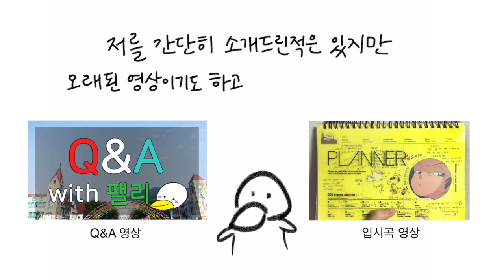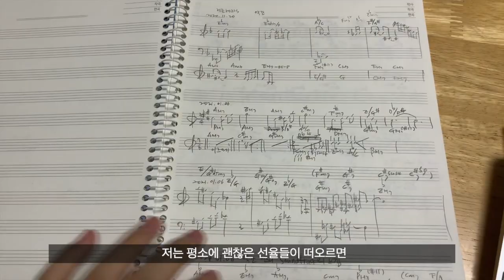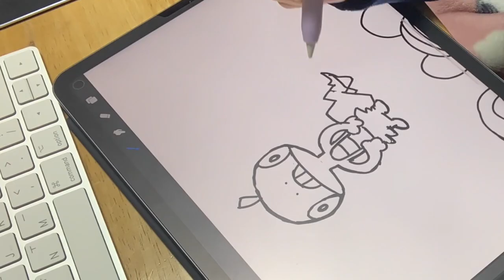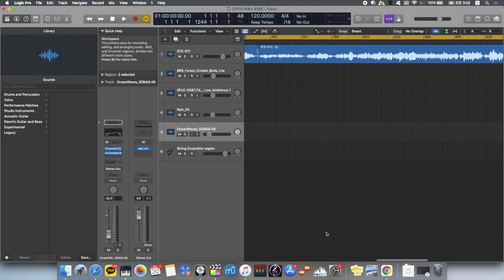유튜브 나이 5살 팰리의 메들리 작업 과정✨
안녕하세요 여러분! 팰리입니다🐤
그동안 음악 영상만 올렸었는데 저의 첫 작업 과정 영상을 올리게 되어 마음이 들뜨네요. 업로드를 자주 하지는 못했지만 지금까지 유튜브를 해왔다는것이 개인적으로는 뿌듯한 일이고, 작업 과정에 대해 궁금해 하시는 분들도 계셔서 이 영상을 만들게 되었어요. 사실 올해 초에 이미 만들었던 영상인데 별 큰 내용이 없는것 같아서 업로드할까 고민하다 이제서야 올리게 되었답니다… 새로운 연주가 아니어서 기대에 못 미쳐드린것 같지만, 궁금해하셨던 것들이 있으셨다면 이 영상이 조금이라도 해결이 되었으면 합니다.
어려운 시기임에도 꾸준히 노력하시는 분들이 많이 계시더라고요. 저 또한 사실 몇 달동안 평소보다는 좀 더 무기력한 상태였고 거기에 여전히 혼자서만 그대로 인 것 같다는 불안감까지 더해져서 마음이 계속 흔들렸었는데요.
최근 동기부여를 받을 수 있는 영상, 책에서의 영감, 심리와 관련된 조언 그 외애도 개인적인 새로운 시도들을 했더니 ‘내가 극복하고 있구나!’ 라는 생각이 스치더라고요. 우리 한 사람 한 사람 모두가 정말 소중하고 자신 또한 남 못지 않게 소중한 존재인데 아픈 일들은 언제나 곁에 맴돌고 있는것 같아 마음이 씁쓸합니다.. 자신을 잃기 쉬워진 시대가 되어버린 것 같지만 우리 꼭 자신을 지키는 사람이 됩시다!
좋은 하루 보내시고 모두 건강하세요!

🍀 메들리를 한번에 연주하지 않고 끊어 연주하는 것에 관하여
해가 가면 갈 수록 유튜브 연주에 대해 점점 성장하고자 하는 욕심이 커지게 되었는데, 연습은 많이 할 수 없는 상황에서 자꾸 더 완벽의 것을 만들려 하니 제가 어느순간부터 연주를 피하게 되더라고요. 최선도 어쩌면 나름대로의 완벽일 수 있을텐데 말이죠.. 짧은 연주임에도 만족이 안되면 스트레스를 받았고, 그러면서 저절로 연주를 피하게 되았고, 그러다보니 업로드까지 늦어지는 그런 악순환이 저에게 있었답니다.😢
유튜브를 할 때만큼은 제가 큰 고민이나 스트레스 없이 행복한 마음으로 연주할 수 있었으면 좋겠다는 생각에, 예전부터 끊어 연주하는 대신 적당하게 잘 합쳐 메들리를 만들고 있었어요. 전부터 자세히 말씀드리고 싶었는데 이제서야 말씀드리게 되었네요.. 특히 영상에 나오는 포켓몬 메들리의 경우 잘해야 한다는 부담감이 너무 컸었던 상태여서 다른 메들리보다 더 많은 테이크를 진행하게 되었었답니다.. (제 자신의 상황을 잘 이해하지 못하고 있었던 상황이었죠) 지금은 메들리를 중점으로 하는 것 보다는, 아예 한 곡 한 곡 모음을 중점으로 진행하는건 어떨까, 아니면 가상 악기를 이용한 연주를 중점으로 해볼까 고민하고 있기도 해요.

🍀 악보 제작에 관하여
저작권과 관련된 우려가 여전히 있는 상태고, 또 저만의 개인적인 해석으로 곡의 악보를 만들게 되면 오히려 작곡가분의 의도를 내가 놓칠 수도 있는건 아닐까? 등 여러 생각들이 아직 자리 잡고 있어요. 영상에서 말씀드렸던대로 좀 더 고민하고 나아가다보면 이 문제가 언젠가는 긍정적으로 잘 풀릴 수 있지 않을까 라는 생각이 듭니다.
저도 악보가 정말 간절했었던 순간이 있었기에 악보가 얼마나 중요한 것인지 알고 있습니다. 그래서 개인적으로는 악보 제작에 있어 지식, 경험, 시간, 고민, 책임감 등 많은 것들이 준비되어야 한다고 생각합니다. 지금으로선 악보를 원하시는 분들께 탁월한 해결책을 드릴 수는 없지만 꾸준히 노력해보겠습니다!

자막 글씨체 : helvetica (일반체)
            (Animal Crossing New Horizons - I Love You)
Logic Pro X, Final Cut Pro, Procreate